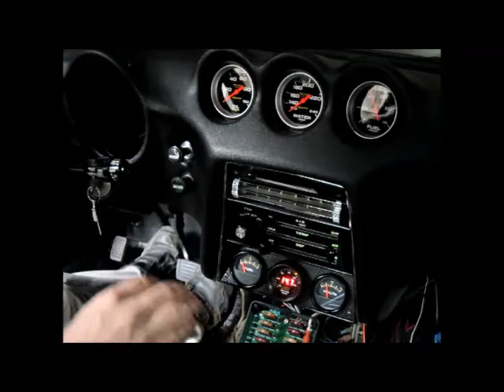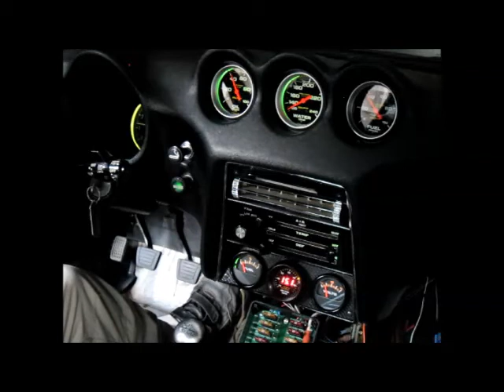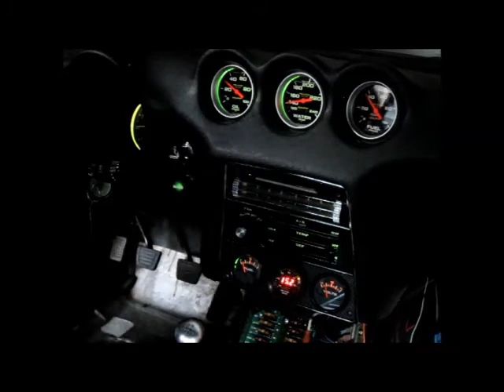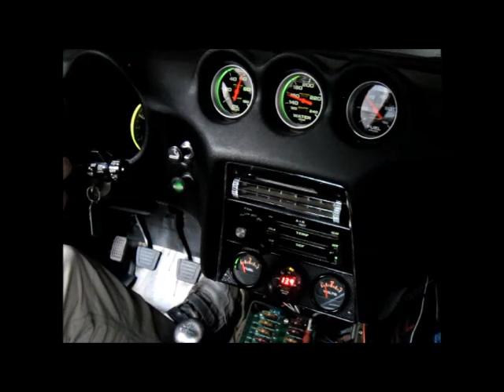Afterburner Turbo 240Z Second Run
Second run of the Afterburner 240Z. Ran for four minutes to 160 degree water temp.